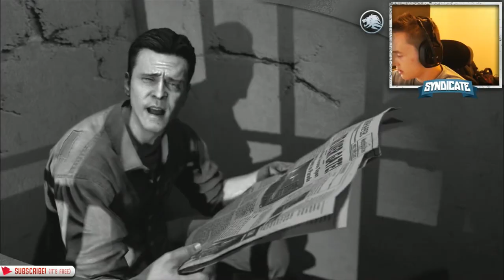Mob Of The Dead - Round 35 Speed Run! Gameplay/Tutorial! w/Syndicate!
The Nuketown Livestream reached 200,000 like ratings!
Lets try and beat that Bad Ass number you Zombie Pro's!

I hope you enjoyed this awesome Livestream of the new Black Ops 2 Zombies DLC Mob Of The Dead featured in the Uprising Downloadable Content!

Here is a list of every task i Completed in this video!

Obtain The Plane Parts
Obtain The Hell's Retrievers
Obtain The Zombie Shield
Obtain The Blundergat
Obtain The Sweeper
Obtain The Acid Gat Kit
Obtain The Acid Gat Blundergat
Obtain The Acid Gat Sweeper
Obtain The Vitriolic Withering
Obtain The Death Machine
Obtain The Meat Grinder
Obtain Claymores
Obtain Juggernog
Obtain Double Tapp 2.0
Obtain Electric Cherry
Obtain Speed Cola
Obtain Deadshot Daiquiri
Complete Easter Egg Step 1 (Poster)
Built The Plane
Escaped The Island
Refueled The Plane

Get The Crap Scared Out Of Me: 1:25:06

From How To Turn On The Power in Mob Of The Dead! to Mob Of The Dead High Round Guides!